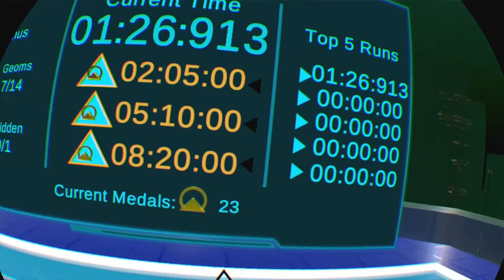Top 10 Anticipated PSVR Games From E3 2018, While playing games...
Today I share my most anticipated PSVR games from E3 2018! (While playing some games)

  Even though not much was shown on the big stage, there were still a plethora of titles silently announced and I was all over them.

Games Played during video PS4 Pro:
1. To The Top - Panic Button & Electric hat Games
2. Until Dawn: Rush of Blood - SuperMassive Games
3. Monsters of the Deep: FFXV - Square Enix
4. Moss - Polyarc